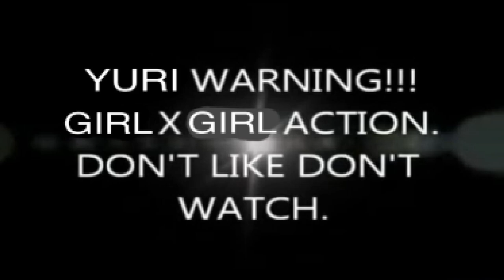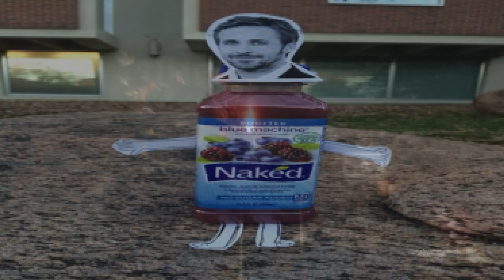¡Ｄｉｏｓ ｍ íｏ！ [𝓼𝓪𝓭 𝓿𝓮𝓻𝓼𝓲𝓸𝓷 + 𝓷𝓲𝓰𝓱𝓽𝓬𝓸𝓻𝓮 + 𝓼𝓵𝓸𝔀𝓮𝓭 + 𝓻𝓮𝓿𝓮𝓻𝓫]